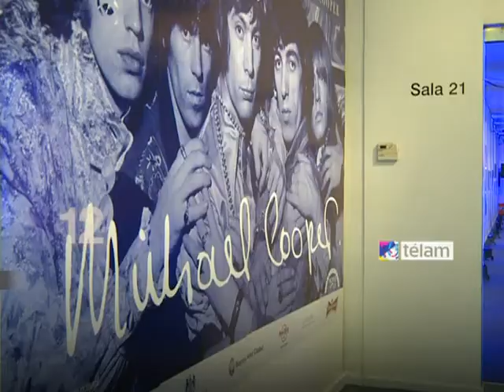Noticias 60 Segundos Portugues